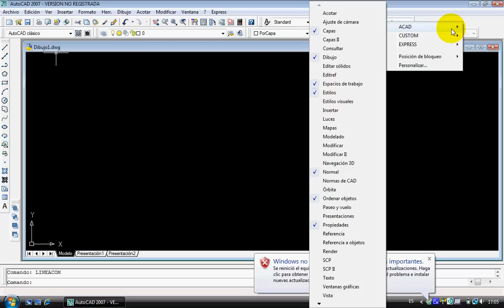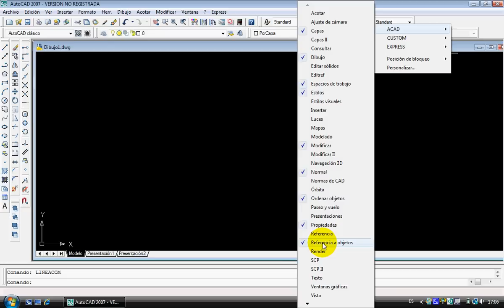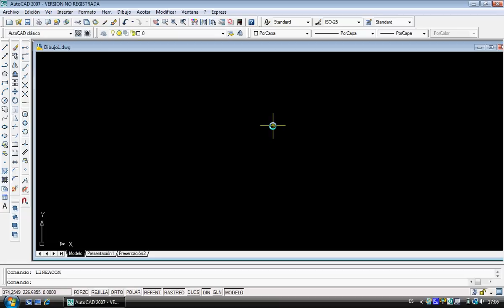CURSO DE AUTOCAD. Vídeo 07: Mostrar y ocultar barras de herramientas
CURSO DE AUTOCAD. Vídeo 07: Mostrar ocultar barras de herramientas